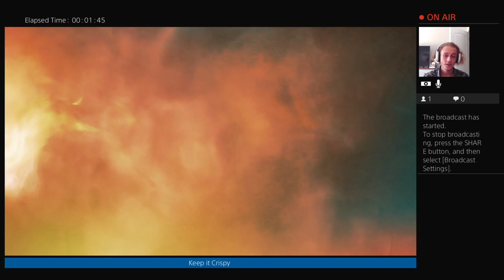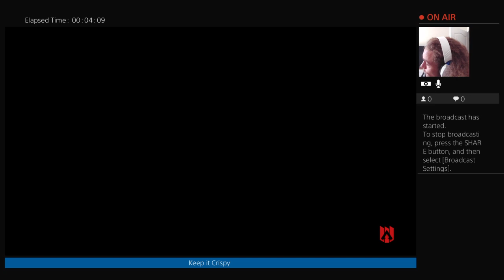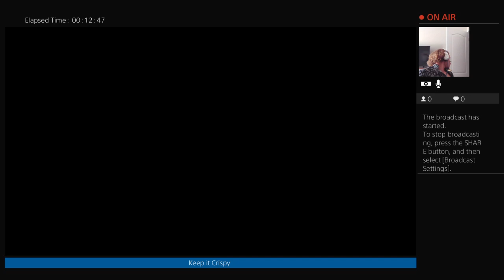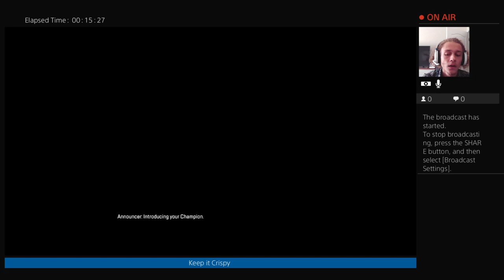Latex Leggins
Im in there